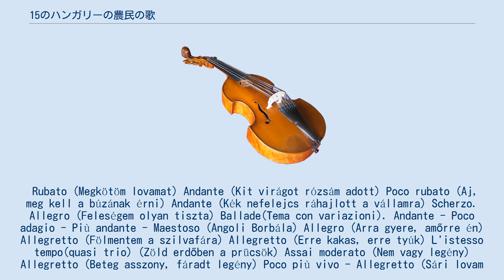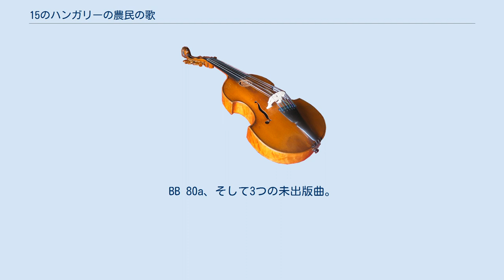15のハンガリーの農民の歌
15のハンガリーの農民の歌(Sz. 71, BB 79)はバルトーク・ベーラによるピアノのための作品である。
 この作品は、バルトークが珍しくいつ作曲を終えたのかを自筆譜に記述していない。
そのため各曲の正確な成立年度が分からないが、後述するような草稿などの資料などから、少なくとも第7曲から第15曲は1914年には完成しており、残りが1918年までに作曲されたものであると考えられている。
完全にオリジナルの作品ではなく、バルトークが1909年から12年、1918年に収集した民謡の性質を生かしつつピアノ伴奏を付加した、いわば一種の編曲作品である。
 大きく分けて以下の4部分に分かれる。
 なおコンサートピアニストでもあったバルトークは自身でもこの曲をコンサートでよく取り上げ、自身でも録音を残している。
しかし初演以降は「古い舞曲」の9曲か、第6曲のバラードを加えた10曲でしか演奏していない。
 （）内は元の民謡のタイトル。
 Rubato (Megkötöm lovamat) Andante (Kit virágot rózsám adott) Poco rubato (Aj, meg kell a búzának érni) Andante (Kék nefelejcs ráhajlott a vállamra) Scherzo. Allegro (Feleségem olyan tiszta) Ballade(Tema con variazioni). Andante - Poco adagio - Più andante - Maestoso (Angoli Borbála) Allegro (Arra gyere, amőrre én) Allegretto (Fölmentem a szilvafára) Allegretto (Erre kakas, erre tyúk) L'istesso tempo(quasi trio) (Zöld erdőben a prücsök) Assai moderato (Nem vagy legény) Allegretto (Beteg asszony, fáradt legény) Poco più vivo - Allegretto (Sári lovam a fakó) Allegro (Ësszegyűltek, ësszegyűltek az izsapi lányok) Allegro 歌詞のない旋律。
バグパイプによって演奏された。
 組曲の第6、第7から第12、第14、及び第15曲の9曲は、1931年にバルトークにより管弦楽編曲され、ハンガリーの農民の歌という題名で1933年に発表された。
またバルトークのピアノの弟子のひとりで、のちにフランスで活動した作曲家ポール・アルマ（イムレ・ワイスハウス　1905年10月22日-1987年12月2日）は、1952年に第6曲を除いてフルートとピアノ（1964年にはフルートとオーケストラ）のための「ハンガリー農民組曲（Suite Paysanne Hongroise）」の名で編曲し、楽譜はウニヴェルザール出版社から出版されている。
 (1914年の段階) 第2、第4.、及び第7から第15曲。
BB 80a、そして3つの未出版曲。
なお、バルトークはこの時点で出版を計画していたが第1次世界大戦の影響で中断したことが判っている。
 (1918年の段階) 第1.、第3.、及び第5–6曲 BB 80b/II–III、そして3つの未出版曲(草稿は全ての手書きによる楽譜が連結されている: A. Fassett, ®. バルトークの次男バルトーク・ペーテル のコレクション：34PS1). ^ 出典Ujfalussy József, a Bartók breviárium 230ページ)